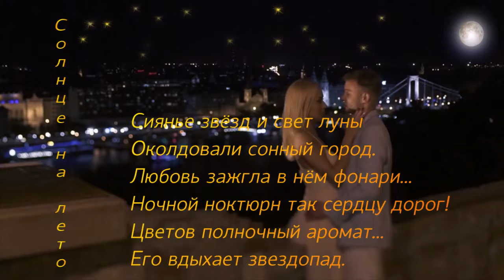Nocturne (ночной)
Акростих Галины Руденко, музыка Игоря Двуреченского.